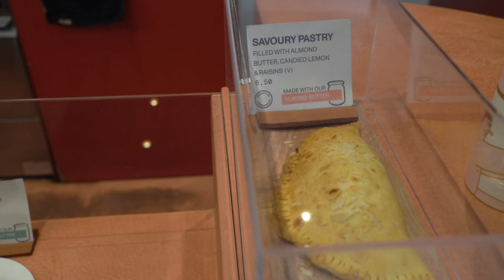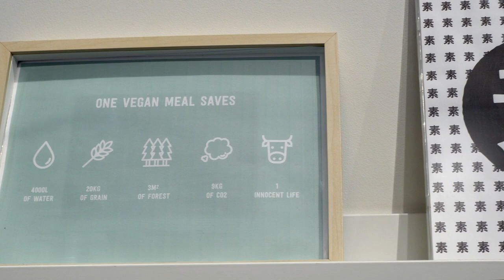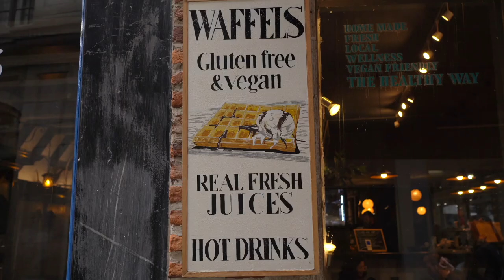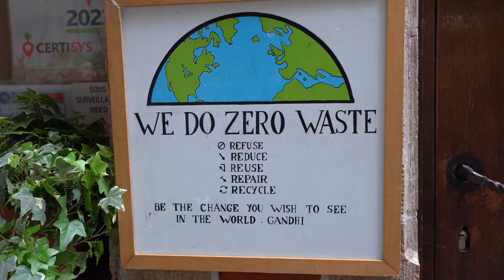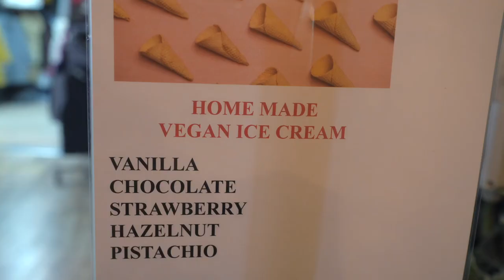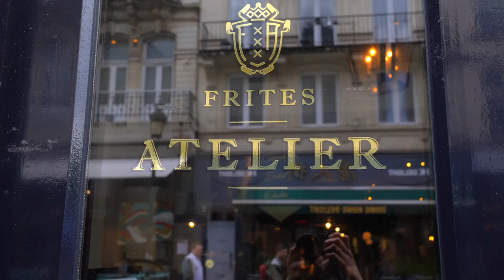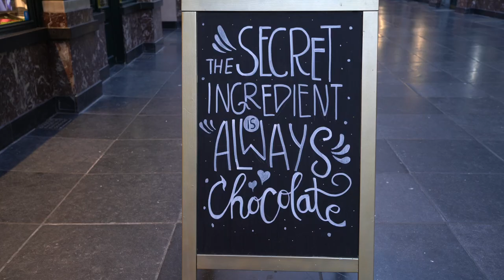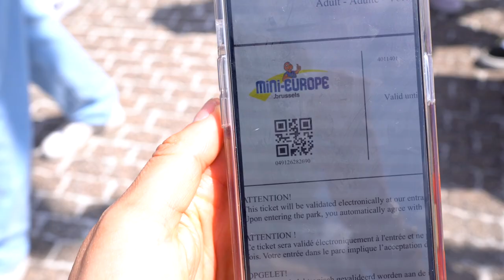BRUSSELS VEGAN FOOD TOUR | 7 MUST TRY RESTAURANTS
Join me as I show you 7 vegan friendly restaurants to try in Brussels Belgium. Belgian Food is often famous for fries and waffles so I found the best spots for vegan frites, waffles, chocolates and more.

Do you love travel and want to know which cities are the most vegan-friendly? Or perhaps you'd like to learn how to prepare simple vegan dishes and gain a better understanding of the vegan lifestyle? Well, then you just got lucky!

Travel with me as I show you where you can find some of the best vegan food in the world, as well as city guides, new recipes, and vegan product reviews. Travel, recipes, and food reviews will accompany me on my plant-based adventure.

My channel has several videos ranging from my vegan travels, vegan lifestyle, some of my favorite vegan recipes, how I intake my vegan protein, and most important of them all, how I achieve intuitive living.

Rated V for Vegan